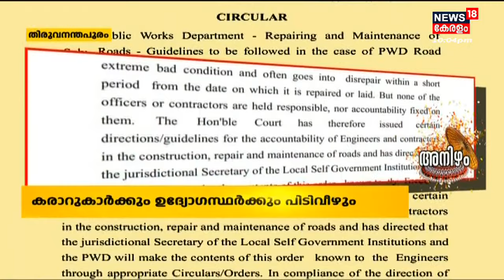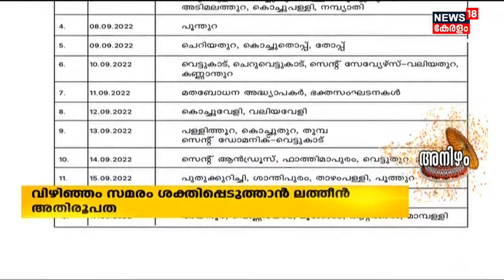Malayalam News @ 10 PM | പത്ത് മണി വാർത്ത | Kerala News Bulletin | 3rd September 2022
Malayalam News : ഈ മണിക്കൂറിലെ പ്രധാന വാർത്തകൾ ഒറ്റനോട്ടത്തിൽ അറിയണോ? നാട്ടിൽ നടക്കുന്നത് അനുനിമിഷം അറിയണ്ടേ? കാണു, ന്യൂസ്18 കേരള പത്ത് മണി വാർത്ത.